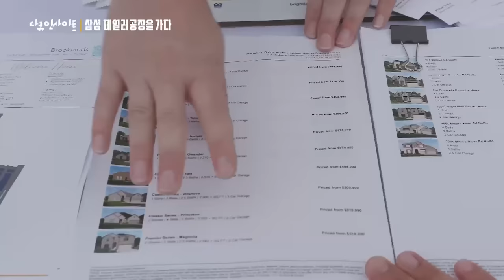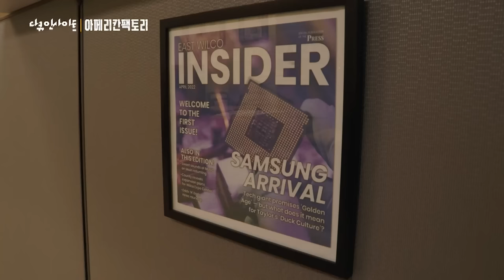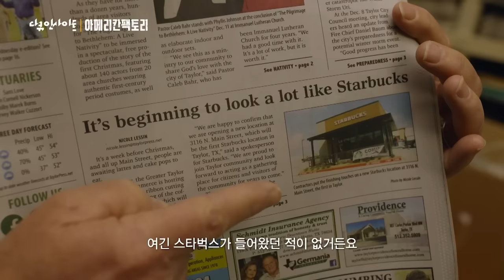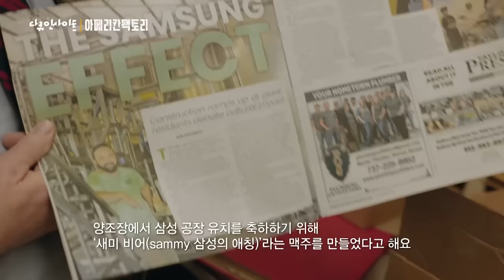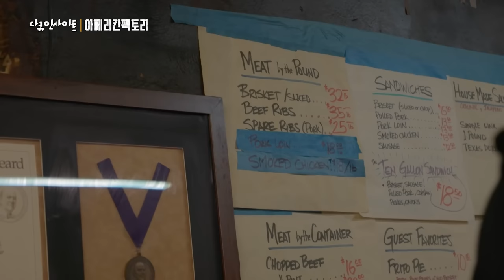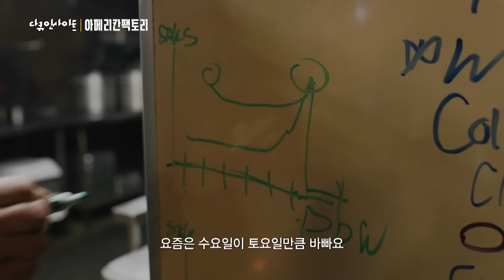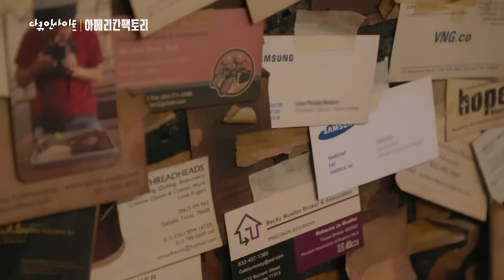"집값이 400% 올랐다고?!?!!" 미국 텍사스, 삼성 반도체 공장 건설로 작은 마을이 들썩인다 ㅣ KBS 다큐인사이트 - 아메리칸 팩토리 230427 방송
지난 4월 24일 윤석열 대통령이 12년 만에 미국을 국빈 방문했다. 이번 한미 정상회담의 핵심 의제로 떠오른 한미 경제 안보협력, 특히 미국의 반도체과학법 이후 고민이 커진 한국 반도체 산업의 해법을 찾을 수 있을지 관심이 쏠리고 있다.

# 베일에 싸여있는 아메리칸 팩토리, 삼성 테일러 공장에 가다.
미국의 반도체 패권 선언 이후, 지난 50년간 유지되어 온 반도체 공급망에 지각변동이 일어나고 있다. '다큐 인사이트'에서는 글로벌 반도체 산업의 구조 변화를 상징하는 삼성전자 미국 테일러 반도체공장의 건설 현장을 찾아간다. 최첨단 반도체 공장의 미국 이전을 마치 속도전처럼 수행해나가는 모습을 기록하며, 한국 반도체가 앞으로 나아갈 길을 모색한다.

# 미국 애리조나에 건설 중인 대만 TSMC 공장을 찾아간다.
전세계 파운드리 분야 시장점유율 1위 기업인 대만의 TSMC는 미국 애리조나에 삼성보다 1년 먼저 공장건설을 시작했다. 2022년 12월 투자액을 3배 가까이 증액 시키며, 적극적으로 미국 진출에 나서고 있다. 취재진의 접근을 극도로 경계하며 보안에 신경을 쓰는 TSMC. 미국에서 경쟁적으로 최첨단 반도체 공장을 건설하고 있는 TSMC와 삼성을 취재했다.

반도체 파운드리 분야 세계 1위인 대만의 TSMC와 세계 2위 삼성전자는 2024년 가동을 목표로 공사의 속도를 내고 있다. 최대 고객을 놓치지 않을 ‘타이밍’ 싸움이 시작되고 있는 그 역사의 현장을 기록한다.